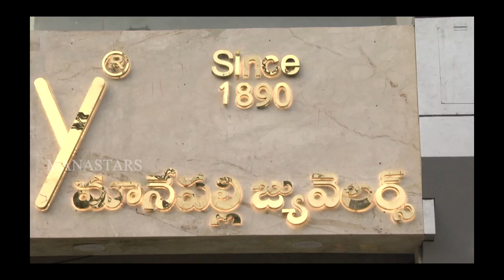Fashion Show @ Manepally Jewellers | Raja Vaaru Rani Gaaru Fame Rahasya Gorak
Watch Fashion Show @ Manepally Jewellers